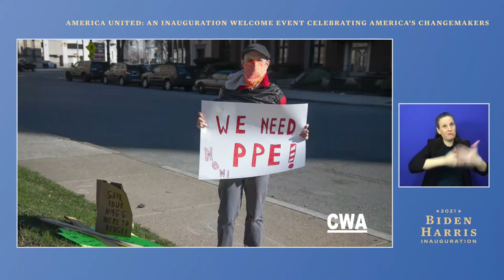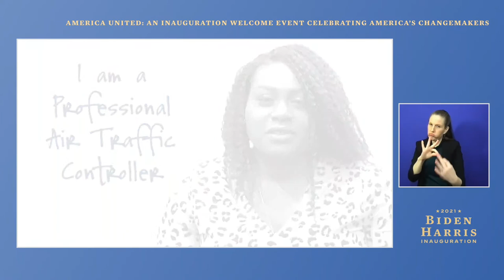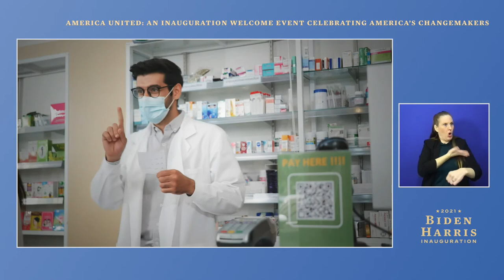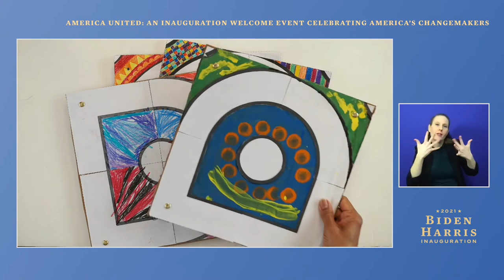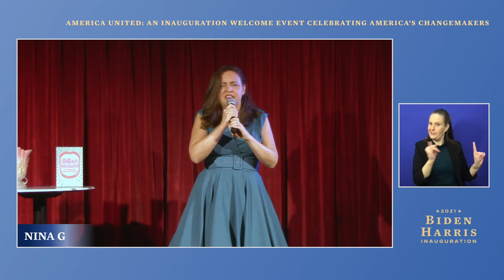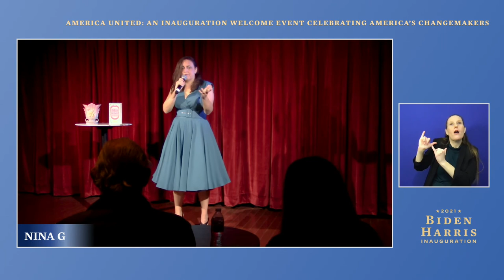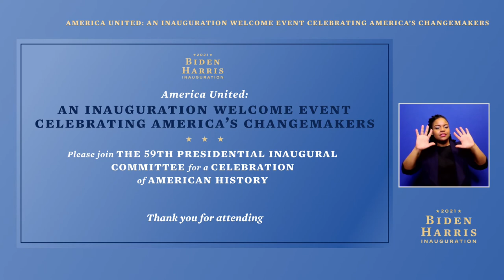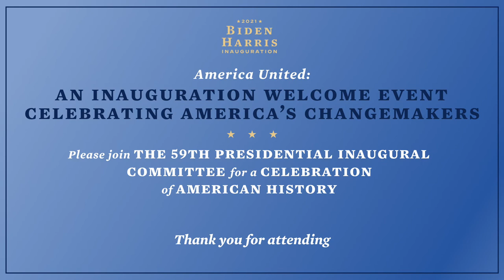America United: An Inauguration Welcome Event Celebrating America’s Changemakers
The first @BidenInaugural event is here. Tune in as we celebrate America, reflect and honor our history, and highlight the incredible diversity of the nation.